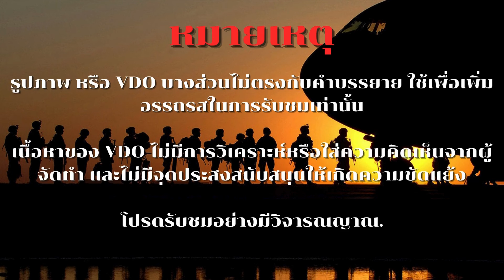อากาศยานไร้นักบิน MARCUS-B 2024 สาธิตการขึ้นลงบน เรือหลวงจักรีนฤเบศร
อากาศยานไร้คนขับ MARCUS-B รุ่นผลิตทดลองประจำการ งป.67 (codename MARCUS-C)
 ผลการวิจัยและพัฒนาอากาศยานไร้คนขับเพื่อการลาดตระเวนทางทะเล (MARCUS : Maritime Aerial Reconnaissance Craft Unmanned System) ของกองทัพเรือจากรุ่นแรก MARCUS ซึ่งได้รับทุน สนับสนุนการวิจัยจาก วช. จำนวน 10,000,000 บาทในห้วงปี 61-63 มาสู่รุ่นที่สอง MARCUS-B ได้รับทุน สนับสนุนการวิจัยจาก วช. จำนวน 5,900,000 บาทในห้วงปี 64-65
 ในช้วงปี 66 ทร. ได้เสนอพิจารณาขอรับงบประมาณเพื่อทำการผลิต MARCUS-B นำไปทดลองใช้งาน ประจำการจำนวน 1 ระบบ เป็นจำนวนเงิน 36,000,000 บาท โดยมีคณะกรรมการ สกพอ. (EEC) พิจารณาให้ความเห็นชอบตามกรอบนโยบายโครงการบูรณาการ ด้วยเห็นว่าเป็นการนำผลงานวิจัยเข้าสู่ สายการผลิต เป็นความร่วมมือระหว่างภาครัฐและภาคเอกชนของไทย ตอบสนองแนวทางในการส่งเสริม อุตสาหกรรมและเทคโนโลยีเป้าหมายในอนาคตของประเทศ (ปัจจุบันมี พล.ร.อ.จิรพล ว่องวิทย์ เป็น ประธาน กพอ.ทร. หรือ EEC ทร.) อีกทั้ง ทร. ยังได้มีการพัฒนาและวางแนวทางการใช้งาน MARCUS-B ในอนาคต หากผ่านการทดสอบผลิตใช้งานแล้ว มีแผนสั่งผลิตเข้าประจำการเพิ่มเติมเรียบร้อยแล้ว อีกทั้ง ยังได้กำหนดแนวทางในการพัฒนาต่อยอดเพื่อให้มีความสามารถในการขึ้นลงบนเรือได้อย่างอัตโนมัติ พร้อมกำหนดจำนวนเรือเป้าหมายที่ต้องการให้มี MARCUS-B เข้าประจำการเรียบร้อยแล้ว

MARCUS-B จำนวน 1 ระบบประกอบด้วยอากาศยานไร้คนขับจำนวน 2 ลำและชุดควบคุม ภาคพื้นจำนวน 1 ชุด (2 Bird – 1 Ground)
MARCUS-B ที่ทำการผลิตจะใช้พื้นฐานองค์ความรู้และรูปร่างรูปทรงที่เป็นผลมาจากการวิจัย มาปรับปรุงให้มีประสิทธิภาพด้านอากาศพลศาสตร์และพื้นที่การใช้งานที่ดีขึ้น มิติโดยประมาณมี ความยาวระหว่างปลายปีกทั้งสองข้างประมาณ 4.8 เมตร มีความยาวหัวลำถึงท้ายลำประมาณ2.8 เมตร น้ำหนักขึ้นบินสูงในระหว่าง 35-50 กิโลกรัม

ขึ้นลงทางดิ่งด้วยมอเตอร์ไฟฟ้าจำนวน 4 ตัวที่สามารถผลิตแรงยกได้สูงสุดเกือบ 120 กิโลกรัม บินเดินทางด้วยเครื่องยนต์น้ำมันเชื้อเพลิงแบบ 2 สูบ 4 จังหวะ 125 cc (UAV Graded) ควบคุม การจ่ายเชื้อเพลิงด้วยระบบหัวฉีดอิเลคทรอนิกส์ EFI ควบคุมแรงดัน อุณหภูมิ และการทำงาน อื่นๆ แบบอัตโนมัติ มีระบบ electronic starter / alternator สามารถผลิตกระแสไฟฟ้ากลับมา ใช้ได้ตลอดห้วงระยะเวลาการบิน สิ้นเปลืองเชื้อเพลิงในอัตราประมาณ 1.2-1.8 ลิตรต่อชั่วโมง ติดตั้งถังน้ำมันความจุ 11 ลิตร (หากไม่มีการติดตั้ง payload เพิ่มเติมจะสามารถติดตั้งถังน้ำมัน เพิ่มเดิมได้อีกประมาณ 8-10 ลิตร)

ติดตั้งกล้องตรวจการณ์แบบ EO/IR กำลังขยาย 30 เท่า พร้อม Laser Range Finder ระยะ 5 กิโลเมตร
ติดตั้งระบบ ADS-B ที่สามารถเปิด-ปิด การทำงานได้เมื่อต้องการ
ระบบการสื่อสารแยกเป็น อากาศยาน 1 ลำ มีระยะทำการไม่ต่ำกว่า 50 NM และอีก 1 ลำมี ระยะทำการไม่ต่ำกว่า 10 NM (จำกัดด้วยงบประมาณที่ได้รับ) โดยมีรายละเอียดดังต่อไปนี้

GCS ติดตั้งระบบการสื่อสารด้วยเทคโนโลยี Phased Array (Military Graded) ระยะ ปฏิบัติการไม่ต่ำกว่า 200 กิโลเมตร ป้องกันการตรวจจับ และต่อต้านการรบกวน (Anti UAV Jammer)